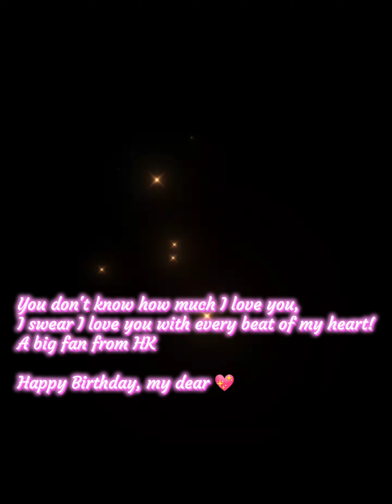Kim Soo Hyun 金秀賢 김수현 ~ Happy Birthday 16.2.2024 💖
@Jo KSH

Forever KSH Fans
Jo·Ksh🌷

I do not own this MV,
all video sources and photos
are fully cr. to EIDER

Please thumb up if you feel good
in order to receive the notifications of new videos posted,